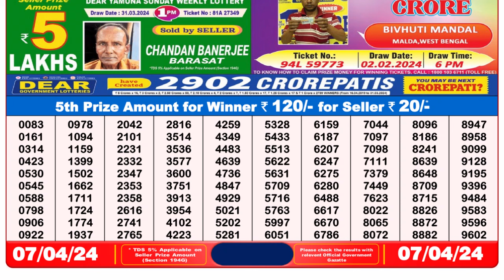🔴Dear Lottery Sambad Live 8pm today 07.04.24 Nagaland State Lottery Result